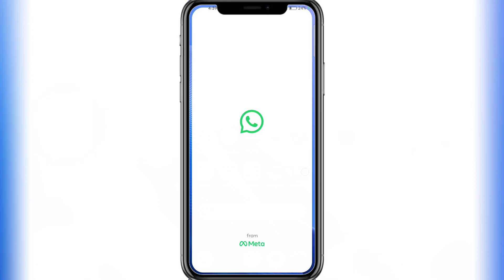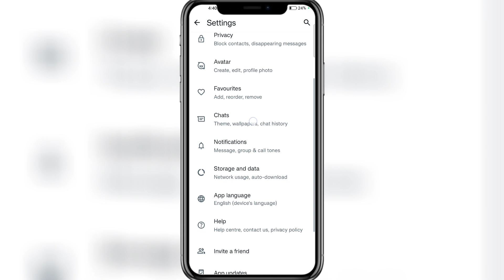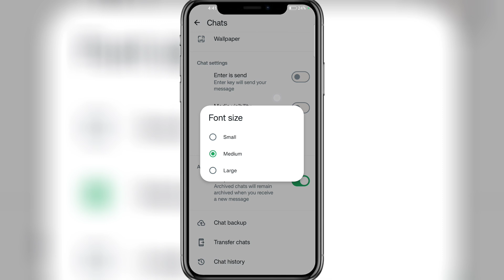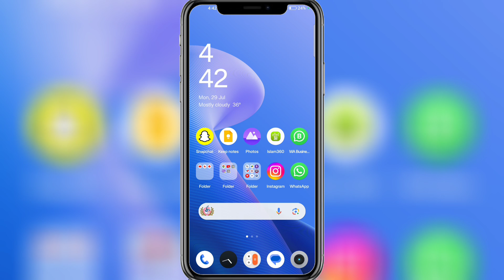whatsapp ka font size kaise badhaye | whatsapp ka font size kaise bada kare 🤔😌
Your Questions 🔻🔻
whatsapp ki font ka size bada ya chota kaise kare